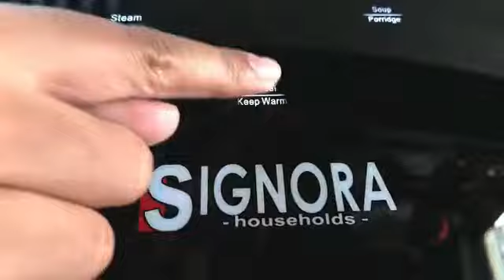RICE COOKER 4 LITER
Video from Monica Welendra